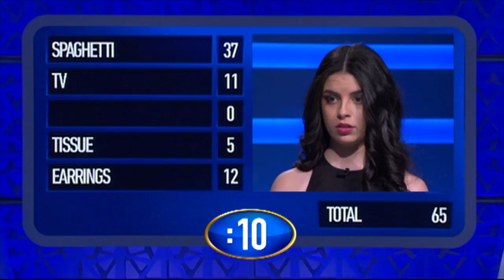Family Feud Ep 48: Lang vs Zervos